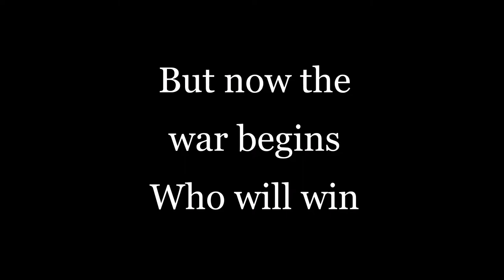Roblox: Bacon hair vs slender ( Death match)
This game is Jojo poses simulator made by konethorix

and I did not animate and enjoy the  ultimate Jojo bizarre adventure between a bacon and slender  👌😎